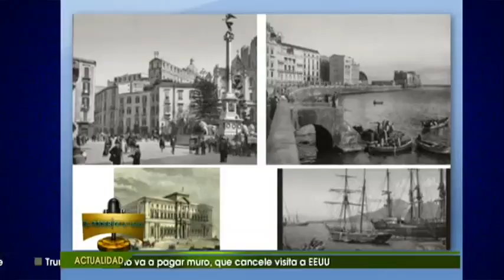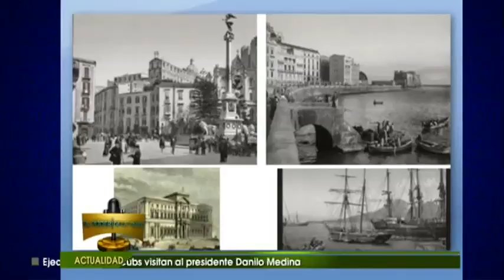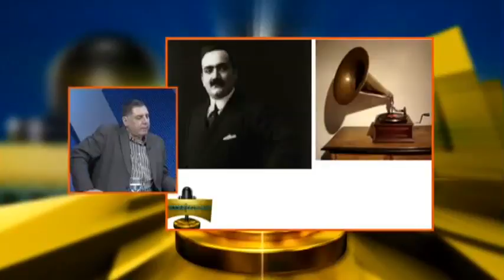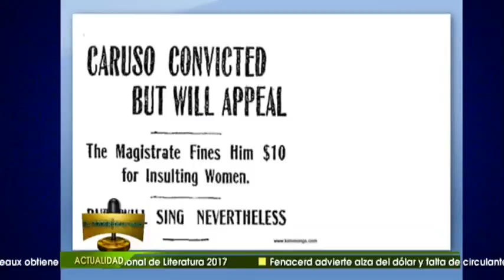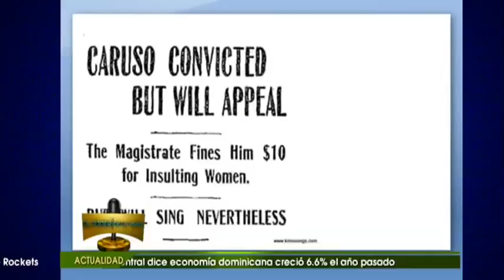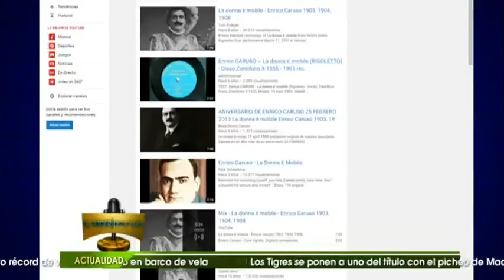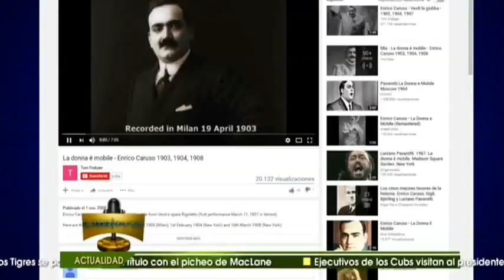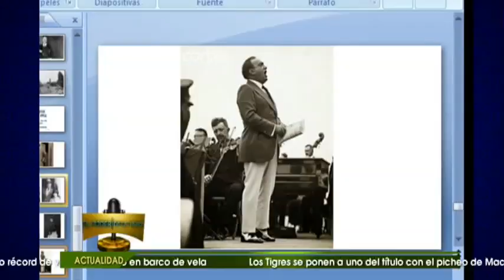ENRICO CARUSO EL PODER E LA TARDE GAMAL MICHELEN Y ENRIQUE PINA